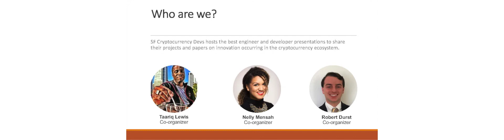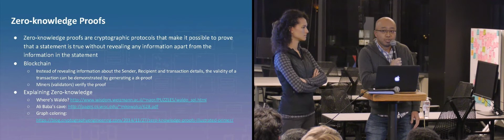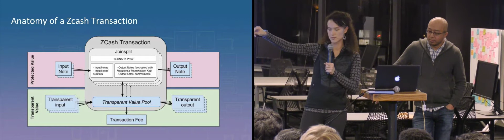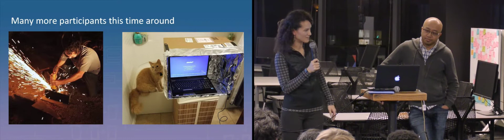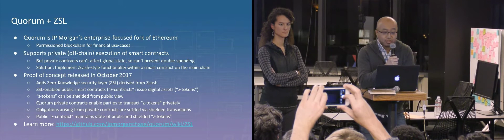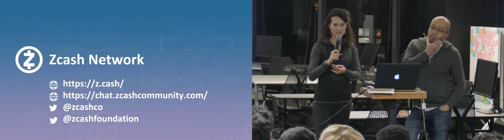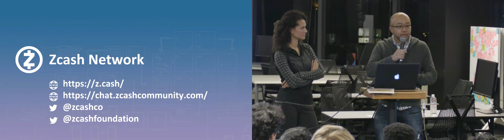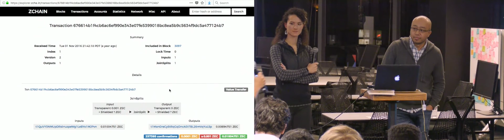012418 SF CryptoDevs Presents - Zcash - zkSnarks and building on Zcash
012418 SF CryptoDevs Presents - Zcash - zkSnarks and building on Zcash.